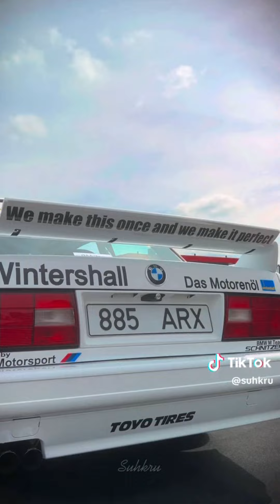BEST CAR TIKTOK COMPILATION #124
This video is a car tiktok and car tik tok compilation. If you want to hear car tik tok songs and watch car tik tok videos, then this is the channel for you! There is a lot of car tik tok music in which you get to see all of the best tiktok cars and jdm cars. The jdm tiktok cars and tesla tiktok cars are some of my favourite drift tiktok and car compilation videos. I personally love tesla car compilations where there is a little bit of some drift car compilation. This channel features the best car compilations and the best car tiktok & best car tiktok compilations. Where do you go to watch the best car tiktok videos and listen to the best car tiktok songs? Come to the TikTok Cars channel where there is the best car music tiktok and car enthusiasts! If you are a car enthusiasts and love watching the best jdm with the best drift, then TikTok Cars is where you need to be!